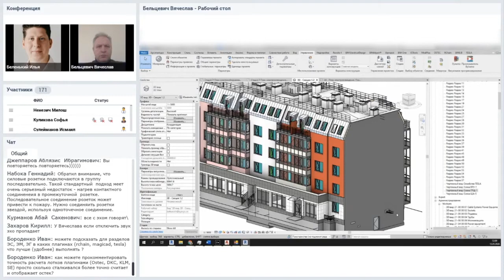Возможность составления сборки ВРУ